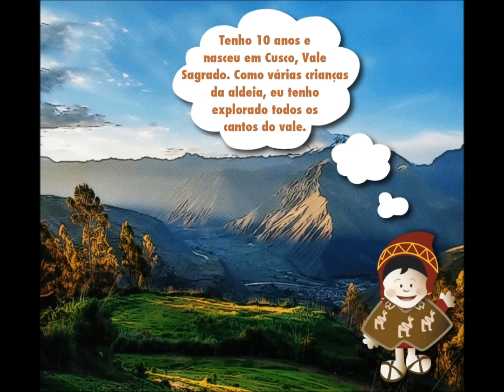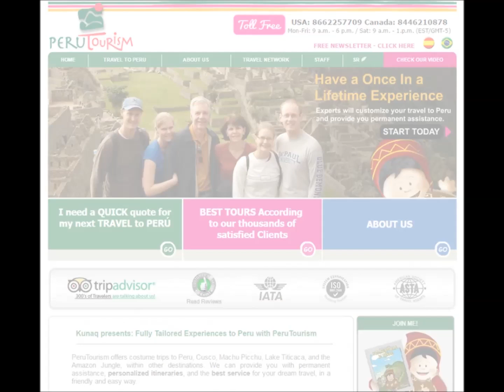Meet Kunaq - PT